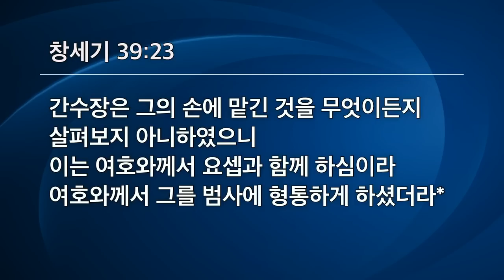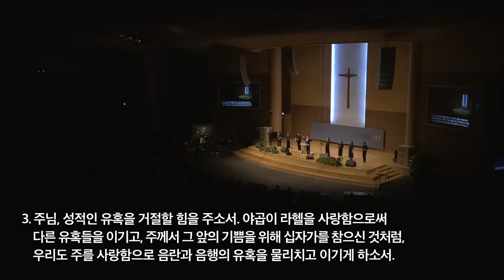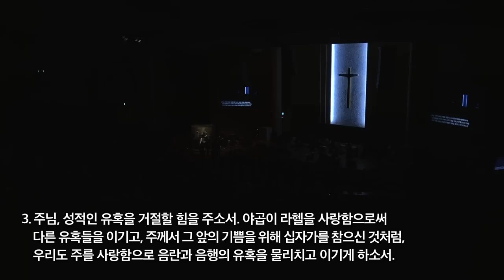[선한목자교회] 금요성령집회 2023년 09월 15일 | 인생의 유혹들, 이렇게 이기라 - 김다위 목사 [창세기 39:1-23]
인생의 유혹들, 이렇게 이기라 - 김다위 목사 [창세기 39:1-23]